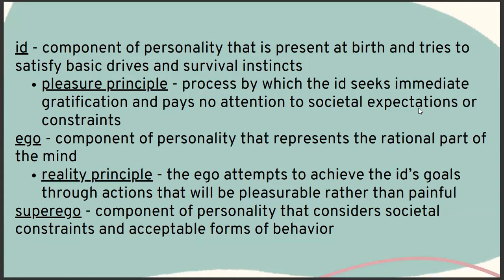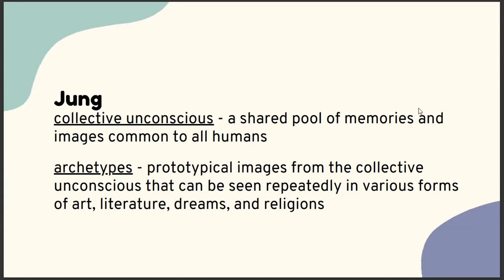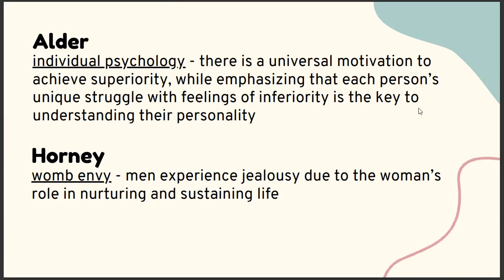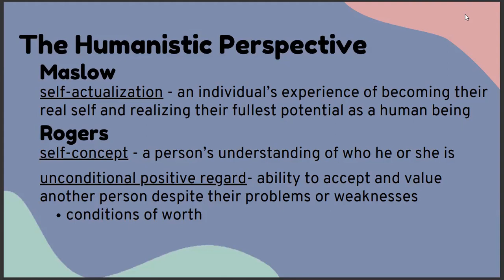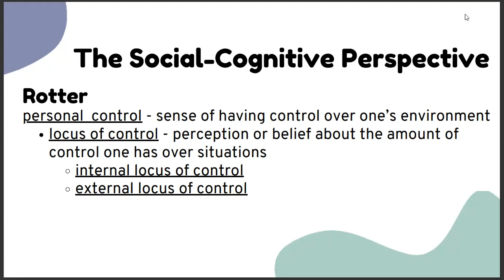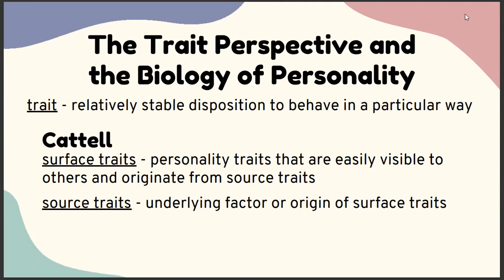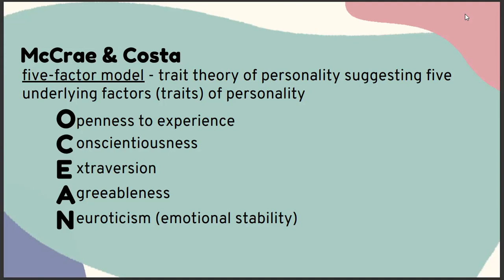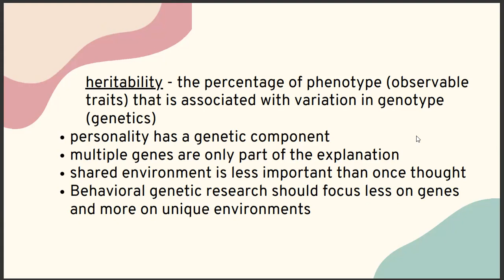General Psychology Chapter 14: Personality